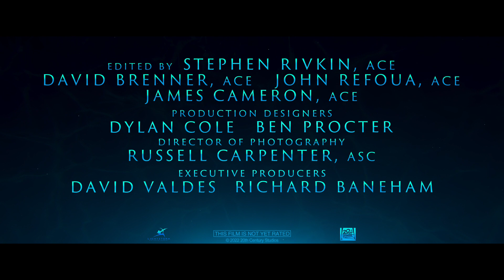AVATAR: THE WAY OF WATER | Stars Zoe Saldana, Kate Winslet, Sam Worthington | In theaters Dec. 16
Jake Sully and Ney'tiri have formed a family and are doing everything to stay together. However, they must leave their home and explore the regions of Pandora. When an ancient threat resurfaces, Jake must fight a difficult war against the humans.